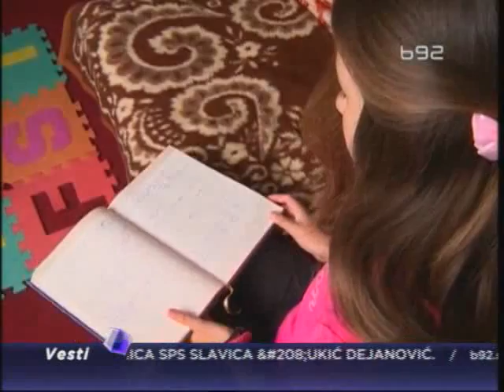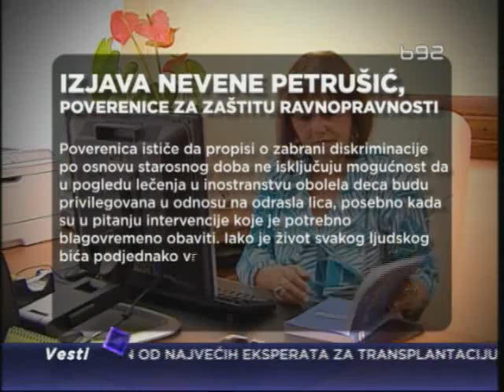Dok se prepiremo, deci ističe vreme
Dok se u javnosti vodi debata o tome može li se menjati pravilnik koji
onemogućava teško oboleloj deci lečenje u inostranstvu, njima vreme
neumoljivo ističe.